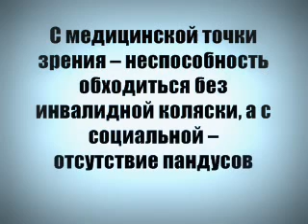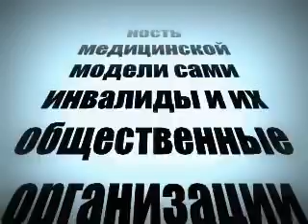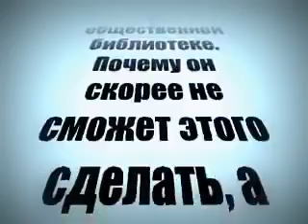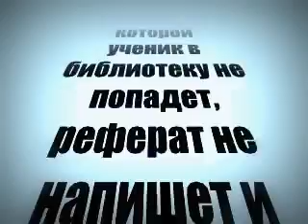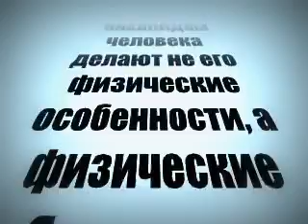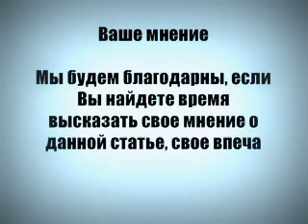С медицинской точки зрения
Behinderung aus medizinscher Sicht